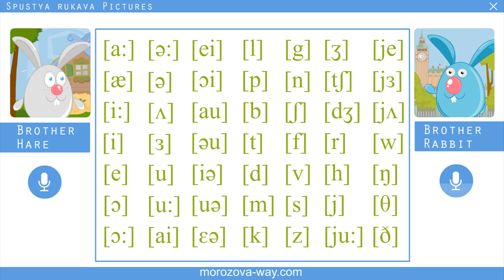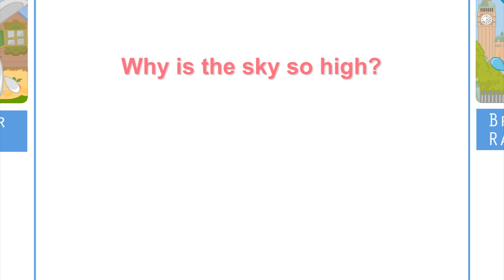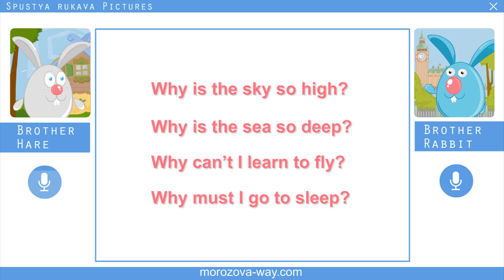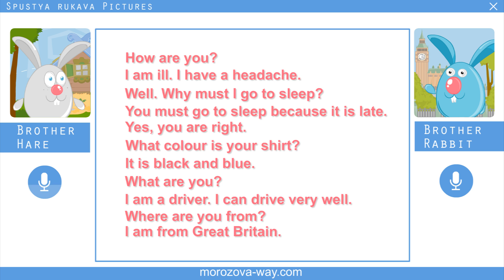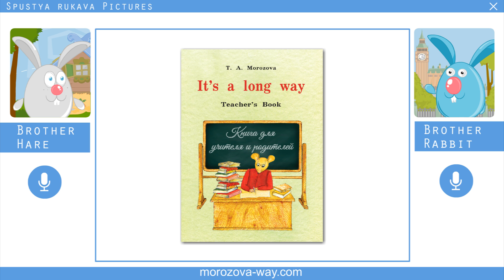Английский для начинающих (Урок 26- Lesson 26)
Уроки сделаны по аудиокурсу к Самоучителю английского языка "It's a long way" Т. А. Морозовой. Подробнее узнать об учебнике и купить сам Самоучитель, Рабочую тетрадь к нему и Книгу для родителей можно на сайте